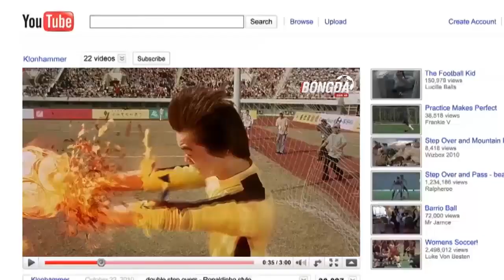Top 5 điều thú vị về Người khổng lồ xanh - Hulk